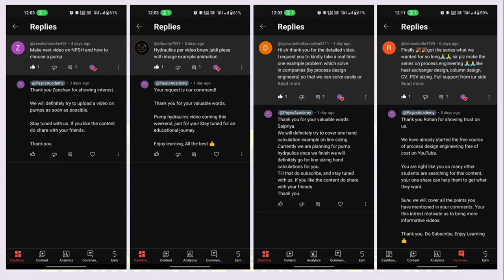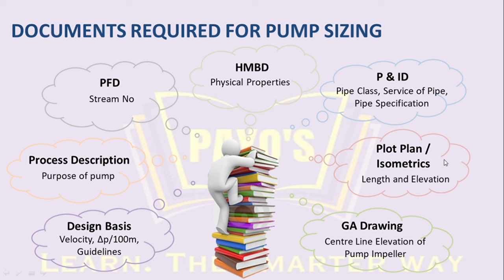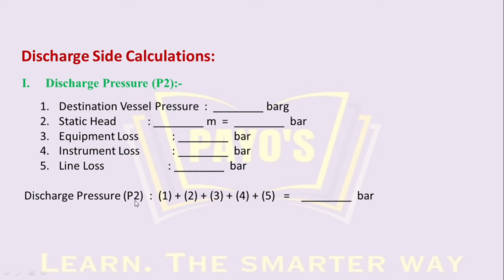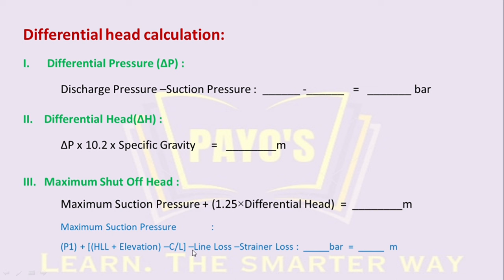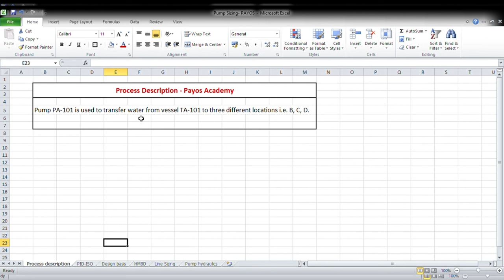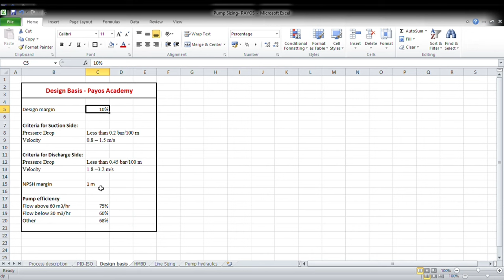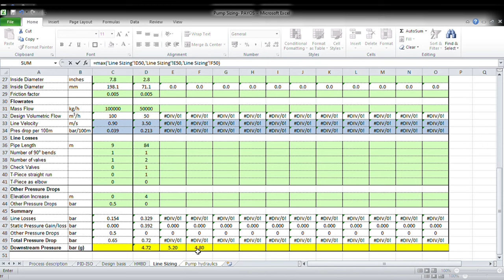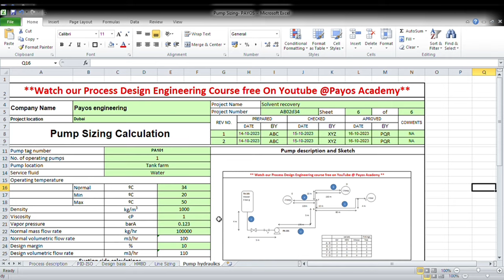Pump Hydraulics | Sizing | Process design engineering | Chemical engineering | PAYO'S Academy |Excel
Pump Hydraulics | Pump Sizing | Calculations | Process design engineering | Chemical engineering | PAYO'S Academy

🌊 Dive into the World of Pump Hydraulics in Chemical Process Design Engineering! 🚀

In this comprehensive video, Payos Academy takes you on an educational journey through the intricate realm of pump hydraulics. Whether you're a seasoned engineer or just stepping into the world of chemical processes, this video has something for everyone.

📈 **Hand Calculations:** We'll break down the fundamental equations and principles behind pump hydraulics, allowing you to perform essential hand calculations with ease.

📊 **Excel Sheets:** Discover the power of Excel spreadsheets in optimizing pump design and analysis. Learn how to create efficient tools for your engineering projects.

💧 **NPSH (Net Positive Suction Head):** Dive deep into NPSH – a critical concept for ensuring the performance and reliability of pumps in various processes.

🌐 **Process Engineering Insights:** Gain insights into the broader landscape of chemical process engineering and its connections to pump hydraulics.

🛠️ **Practical Applications:** We'll provide real-world examples and case studies to illustrate the practical application of pump hydraulics in diverse industrial scenarios.

📚 **Resourceful Learning:** Access additional resources and reference materials to enhance your knowledge in this field.

Join us at Payos Academy to demystify the complexities of pump hydraulics and bolster your chemical engineering expertise. Whether you're a student, professional, or simply curious about the world of chemical processes, this video is your gateway to mastering pump hydraulics.